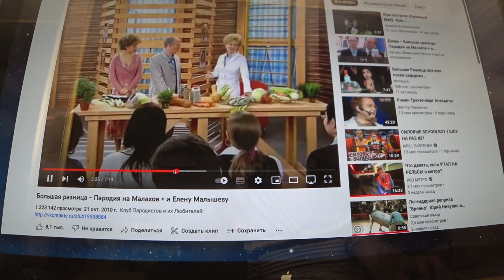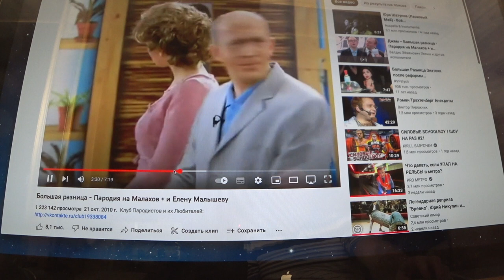4 июля. Малахов.